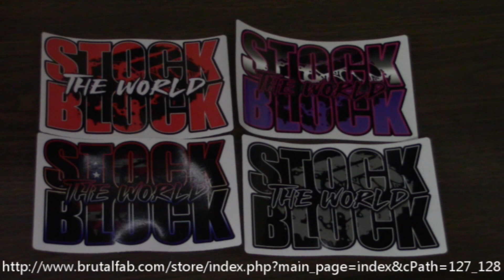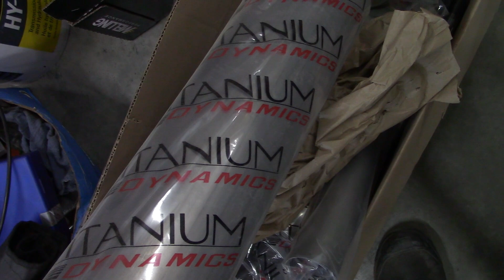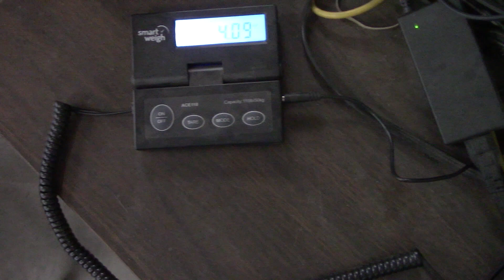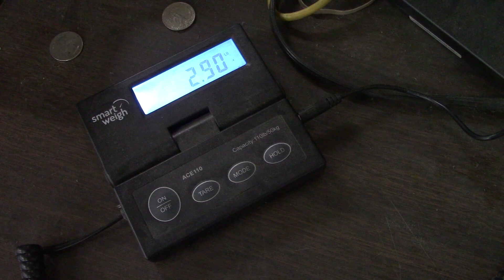Building my new TITANIUM exhaust!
I can finally redo my exhaust and dump tube how I want to do it.  It's been a while since I've done any Ti and I learned a good bit a long the way.  In the end though I'm thrilled with out how it turned out though.